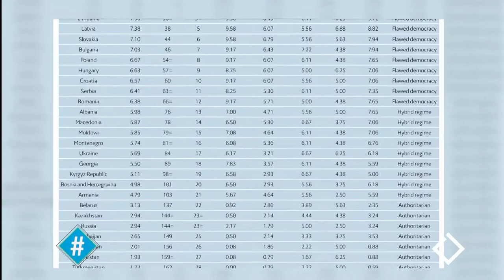დემოკრატიის ინდექსი / დემოკრატიის ხარისხი / არჩილ ხახუტაიშვილი / ჰეშთეგი / Hashtag